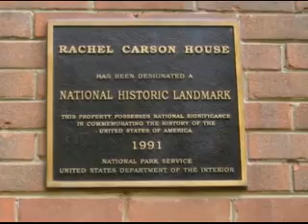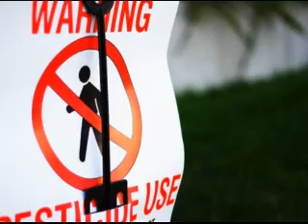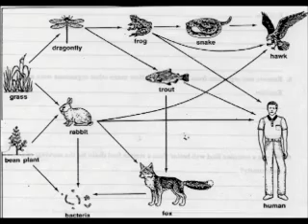Rachel Carson: The Impact of Silent Spring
Final Field Bio Project